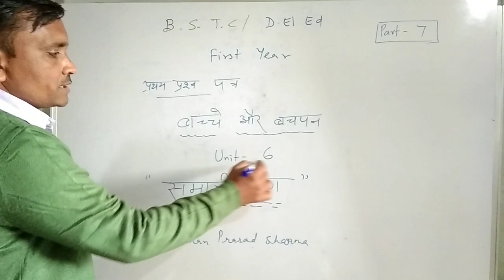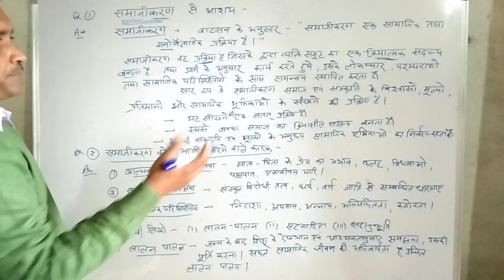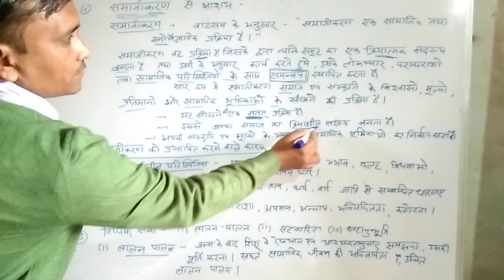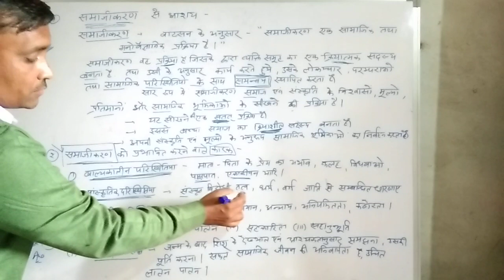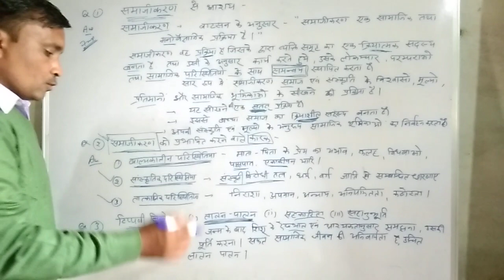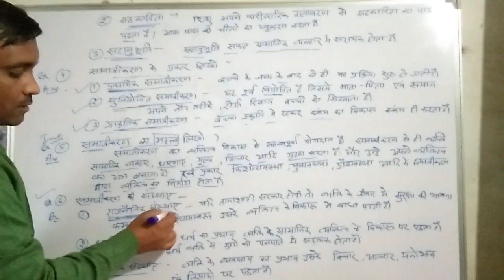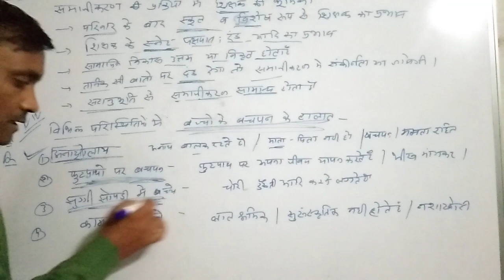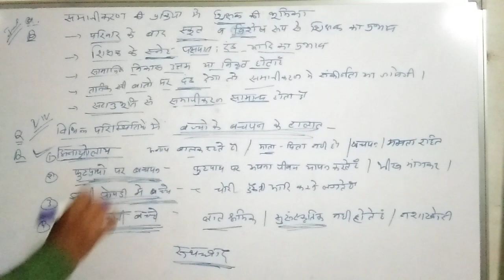BSTC/B.S.T.C/D.El.Ed./First Paper/First Paper/ Unit 6/Part 7/बच्चे और बचपन/ समाजीकरण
बीएसटीसी /फर्स्ट ईयर /फर्स्ट पेपर /बच्चे और बचपन /यूनिट 6 /समाजीकरण  के प्रकार /प्रभावित करने वाले कारक /समाजीकरण में शिक्षक की भूमिका /अनाथालय /झुग्गी झोपड़ी वाले बच्चे आदि